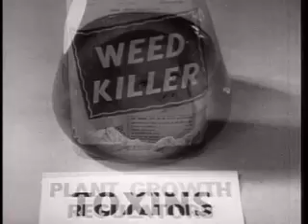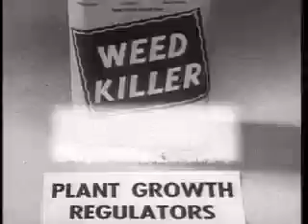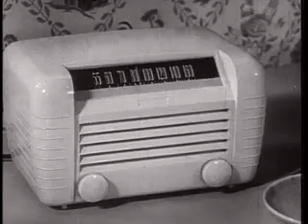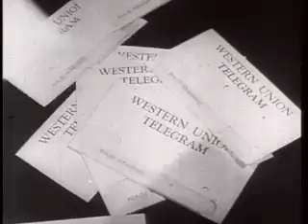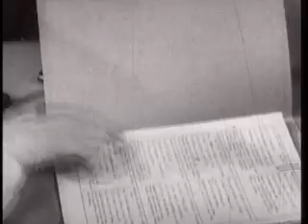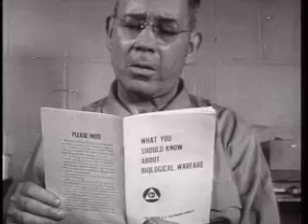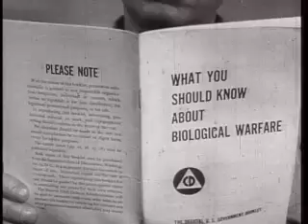"What You Don't Know" (1951) .. Civil Defense Film Prepping Americans For Biological Warfare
In this video, I uploaded a 1951 US Civil Defense Film called, "What You Should Know About Biological Warfare"